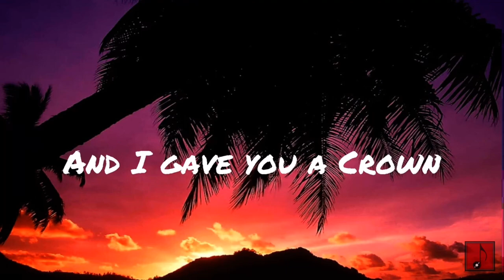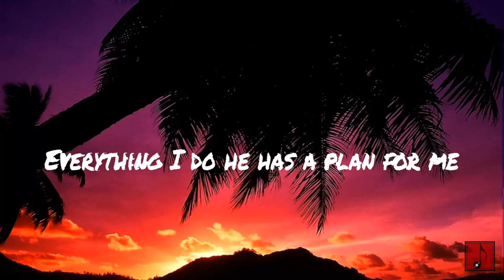ABCDEFG JESUS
Godddd